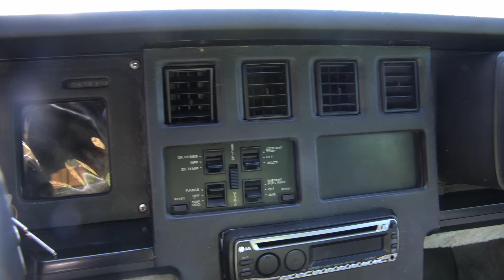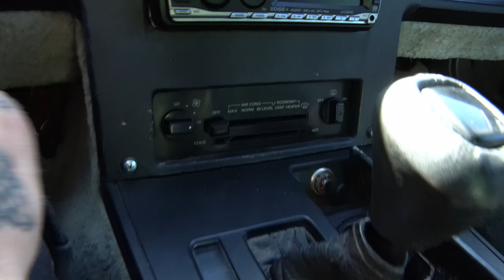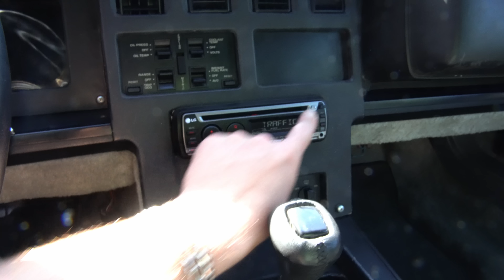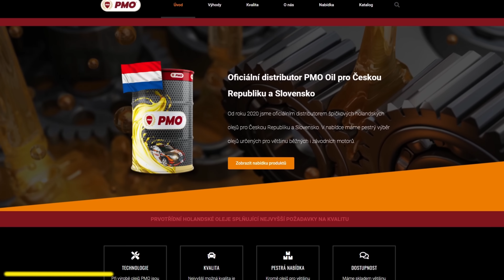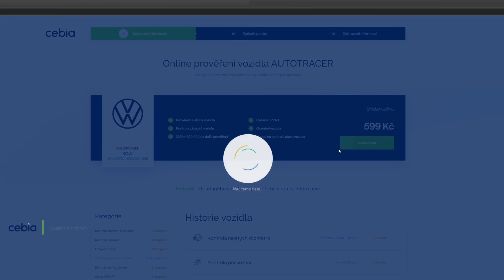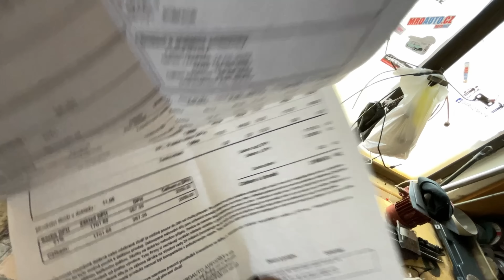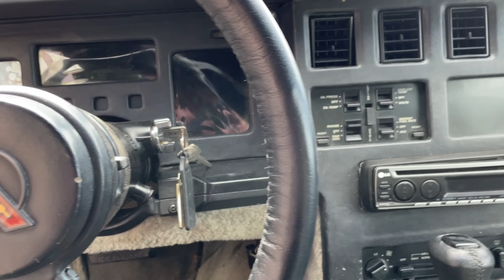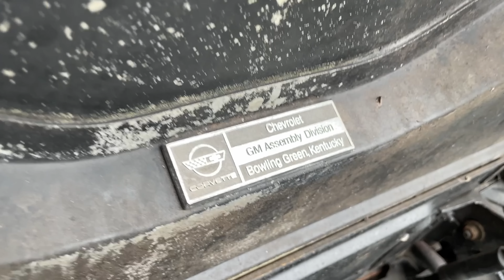Americký TRABANT s V8 | Návrat do budoucnosti Díl 0,5 | Chevrollet Corvette C4 | MIŠ MAŠ Vlog_88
🛠  Spolupráce 🛠
PROMO KÓD - BEZKOMPRESE - SLEVA 100 KČ
🚔Mro auto - Do kolonky Slevový kód napiště: BEZKOMPRESE a obdržíte 3% slevu.